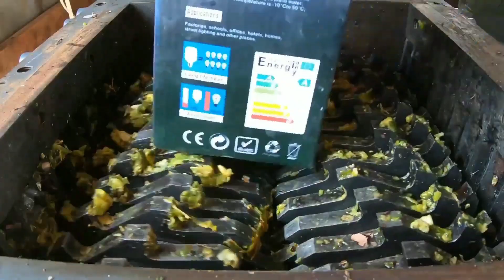Pringles Potato Chips vs Shredder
+++ Pls HAVE A GOOD DAY!

! WARNING!! Dangerous Test, don´t try this by yourself.